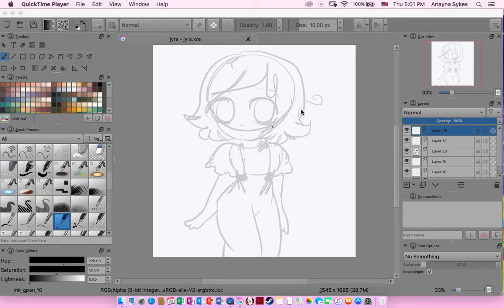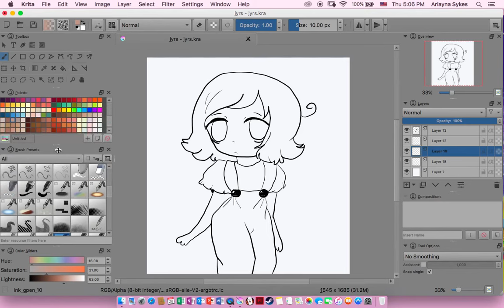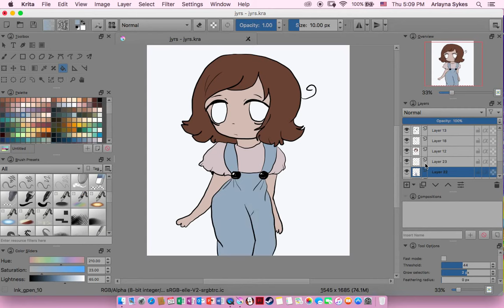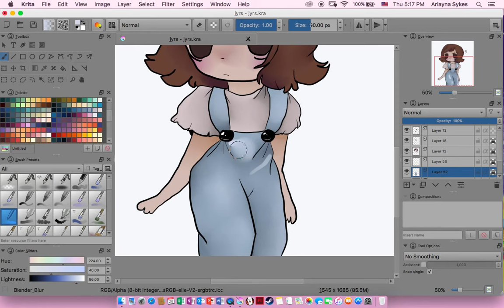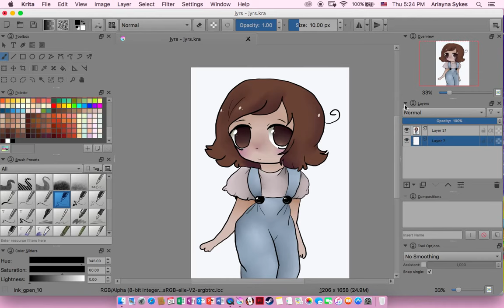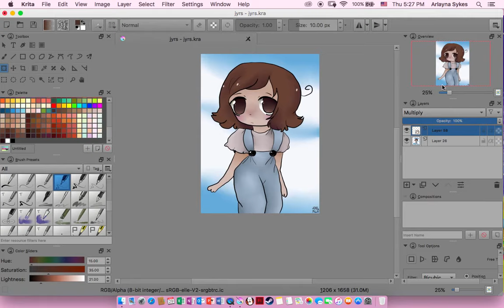Drawing - River Sut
Just wanted to draw my own genderless character. I hope you like it!